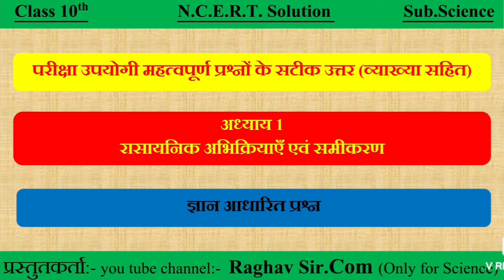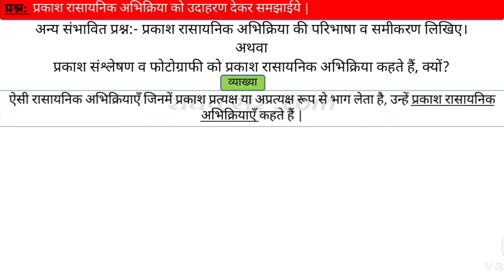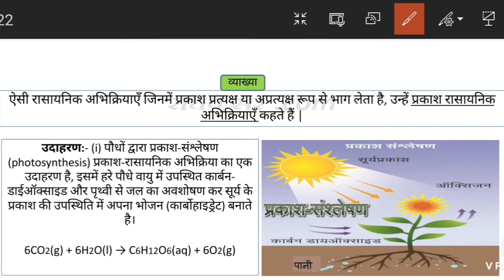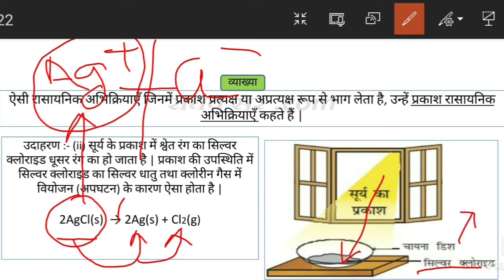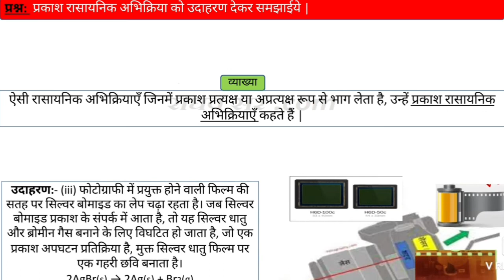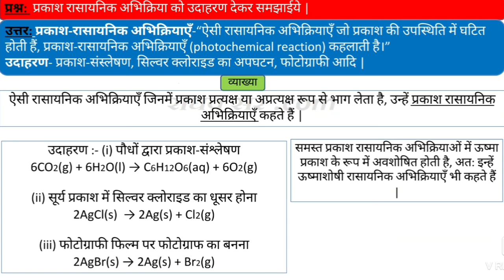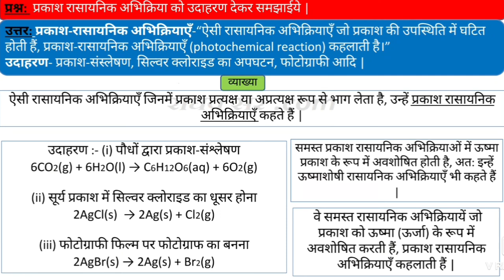प्रकाश रासायनिक अभिक्रिया को उदाहरण देकर समझाइए । (महत्वपूर्ण प्रश्नोत्तर की सरलतम व्याख्या ।)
हमारे द्वारा प्रस्तुत सभी शिक्षास्प्रद वीडियो आपके ज्ञान को बढ़ाने तथा आपकी समझ को विकसित करने के लिए प्रतिबद्ध हैं | हमारा प्रयास आपको  रोचक व सरलतम तरीके से विषय वस्तु  को समझाना है | हमारी अध्यापन तकनीक शिक्षक द्वारा कक्षा में ब्लैक बोर्ड पर आपको पढ़ाने के समतुल्य है | हम अपने वीडियो में अधिकतम शिक्षण तकनीक (जैसे- व्याख्यान, दृष्टांत, प्रयोगशाला, रेखाचित्र, दृश्य-श्रृव्य आदि ) का प्रयोग करते हैं, ताकि आपको विषय वस्तु से संबंधित समस्त जानकारियां प्राप्त हो सके | हमारा आपसे विशेष निवेदन है कि आप इन्हें अवश्य देखें तथा अपने मित्रों को शेयर करें, साथ ही साथ चैनल को सब्सक्राइब करें, धन्यवाद |

कक्षा-10वीं, विषय-विज्ञान, अध्याय-1 (रासायनिक अभिक्रियाएँ एवं समीकरण) के बहुविकल्प,ज्ञान व समझ आधारित प्रश्न तथा एनीमेटेड वीडियो, प्रश्न-मंच व नोट्स निम्न लिंक द्वारा अवश्य देखें -

रासायनिक समीकरणों को संतुलित करना क्यों आवश्यक है ? किसी रासायनिक समीकरण को कैसे संतुलित करते हैं, समझाइए ?
ऊष्मा, विद्युत एवं प्रकाश के रूप में ऊर्जा ग्रहण करने वाली वियोजन अभिक्रियाओं की रासायनिक समीकरण लिखिए |
मैग्नीशियम रिबन को ऑक्सीजन और नाइट्रोजन गैस में जलाने पर होने वाली अभिक्रिया को समीकरण सहित  समझाइए |
कॉपर नाईट्रेट [Cu(NO3)2] के नीले चूर्ण को गर्म करने पर होने वाली अभिक्रिया का प्रकार बताईये तथा रासायनिक समीकरण लिखिए |
लोहे की कील को कॉपर सल्फेट (CuSO4) के विलयन में डुबोया जाता है तो उसका रंग बदल जाता है, क्यों ?
क्या होता है, जब जिंक (Zn) धातु एवं सिल्वर (Ag) धातु का टुकड़ा  कॉपर सल्फेट (CuSO4) के विलयन में डाला जाता है ?
पोटेशियम क्लोराईड (KCl) तथा सिल्वर नाईट्रेट (AgNO3) के विलयन को मिलाने पर  होने वाली रासायनिक अभिक्रिया की समीकरण एवं प्रकार लिखिए |
सफेदी करने के लिए प्रयोग आने वाले पदार्थ का नाम, सूत्र तथा जल के साथ उसकी अभिक्रिया का रासायनिक  समीकरण लिखिए |
कंकालीय (असंतुलित) रासायनिक समीकरणों को संतुलित करने की हिट एंड ट्रायल विधि का एनीमेशन द्वारा प्रदर्शन
             हमारा उद्देश्य आपको कक्षा-10वीं में अधिकतम सफलता दिलाना तथा आपके आने वाले भविष्य को उज्जवल बनाना है, धन्यवाद |